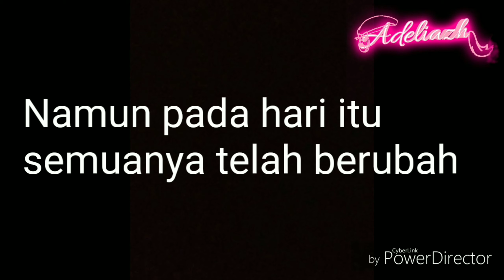`•[Aku yang tergantikan]•` Part 1 ||Gacha life|| Original?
tunggu part 2 nya...

time took
3 hours

Mau aku bikin kayak gini lagi ?, ada syaratnya yaitu